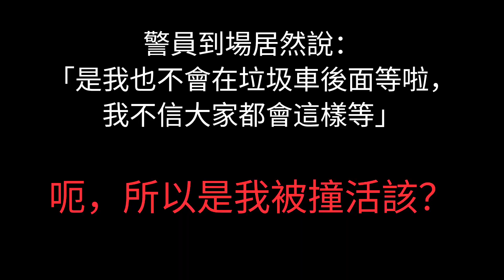警員：「是我的話我平常也不會在後面等」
汽車跨越雙黃線肇事